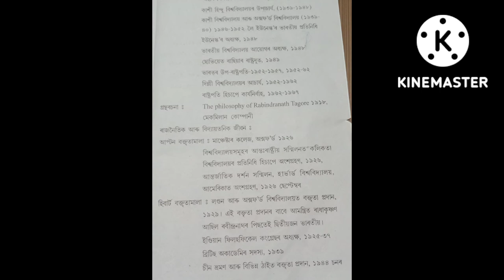#ডঃসৰ্বপল্লী ৰাধাকৃষ্ণণৰ সংক্ষিপ্ত জীৱনীৰ আলোকপাত##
ডঃ সৰ্বপল্লী ৰাধাকৃষ্ণণৰ সংক্ষিপ্ত জীৱনৰ আলোচনা#
ভাৰতৰ দ্বিতীয় গৰাকী ৰাষ্ট্ৰপতি,
ভাৰতৰ প্ৰথম গৰাকী উপৰাষ্ট্ৰপতি।
বিশ্ব দাৰ্শনিক, বিশ্ব বৰণ্যে শিক্ষাবিদ সৰ্বপল্লী ৰাধাকৃষ্ণণ।।
GK& auotBiography, Current affairs &update information.. #